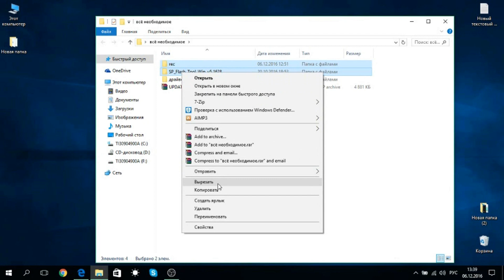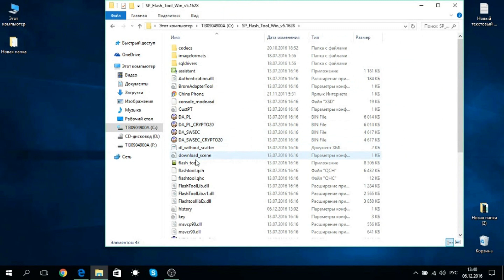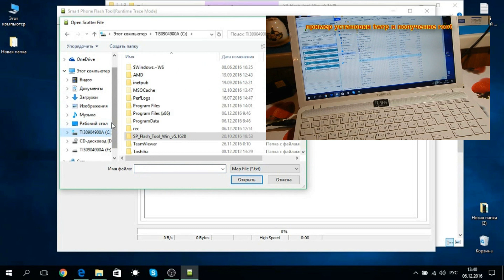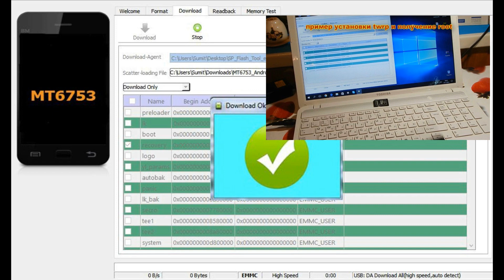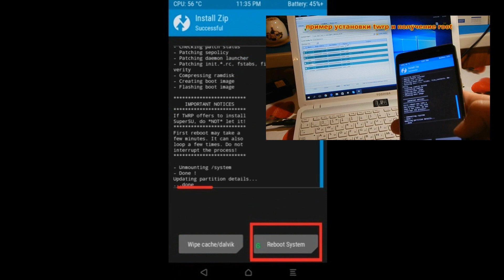DOOGEE T6 PRO TWRP и ROOT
ЕСЛИ ПОСЛЕ НАЖАТИЯ ДАВНЛОАД И ПОДКЛЮЧЕНИЯ СМАРТФОНА К ПК НИЧЕГО НЕ ПРОИСХОДИТ ТО ПРОБУЕМ ПО ДРУГОМУ - Зажимаем на Выключенном телефоне механическую кнопку "Громкость-" и втыкаем шнурок. (в некоторых случаях срабатывает вариант подключения "Громкость-" и кнопка "Power"